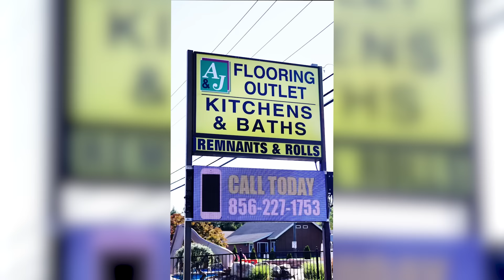Episode 59: Chuck Zito and Matthew Mari sit down with Joey Merlino & Lil Snuff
For Episode 59 of The Skinny with Joey Merlino, Joey Merlino and Lil Snuff sit down with actor and former Hells Angels member Chuck Zito, along with criminal defense attorney Matthew Mari. They discuss crime, justice, and experiences in both law enforcement and defense. This episode dives into high-profile cases and the justice system from both sides of the law.